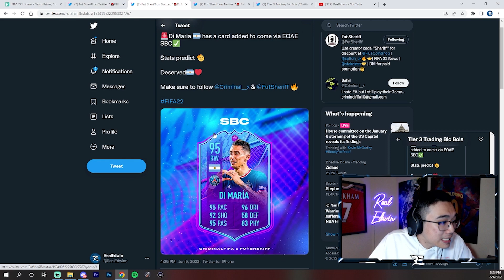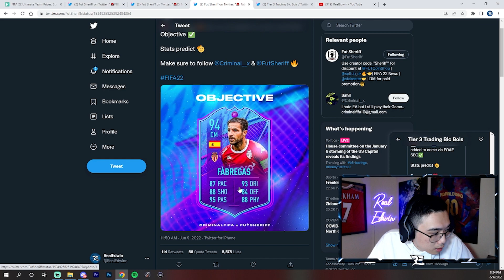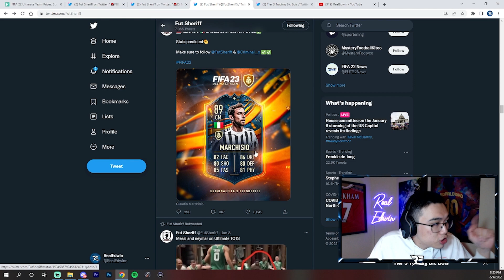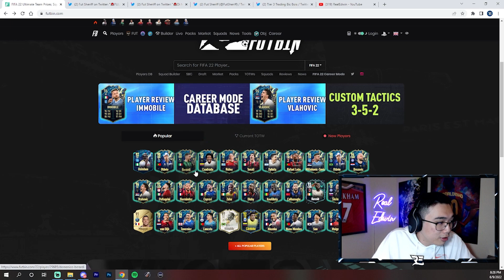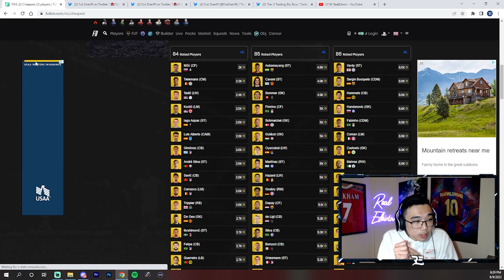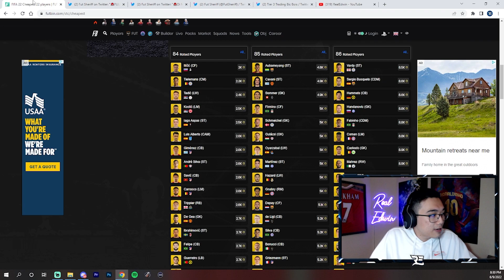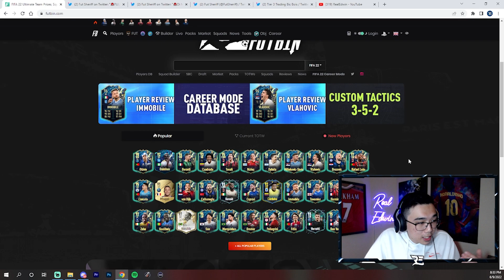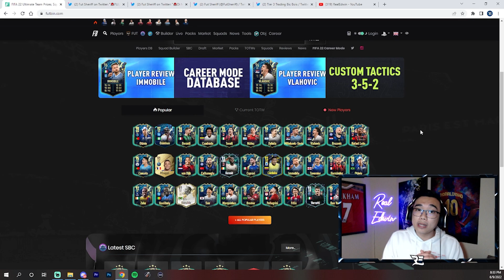FULL ULTIMATE TOTS LEAKED! INVESTMENTS TO MAKE YOU COINS THIS WEEK ON FIFA 22!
Hope you guys enjoyed the video! Let me know if this video helps you out!